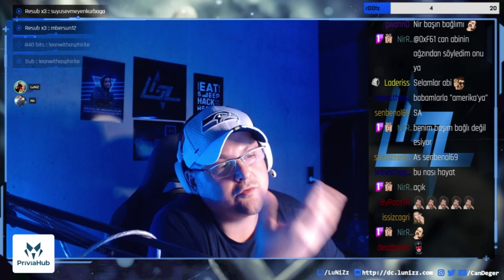Cok Yanlis Universite Tercihleri :)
ANI serisinden bir baska video ;)
Universite de dunyanin en zeki tercihlerini yaptigim soylenemez :) Twitch deki yayinda, neler yaptim, neleri yanlis yaptim bunlari anlattim. Siz benim yolumdan gitmeyin diye :P

ders alin bak, okul onemli gencler.. :)